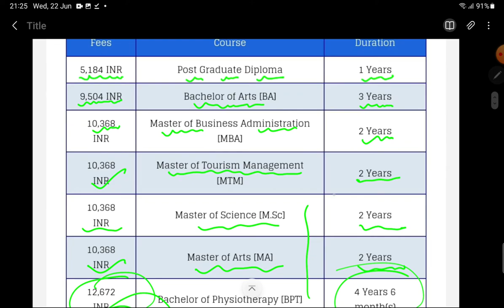Assam women's university feestructure